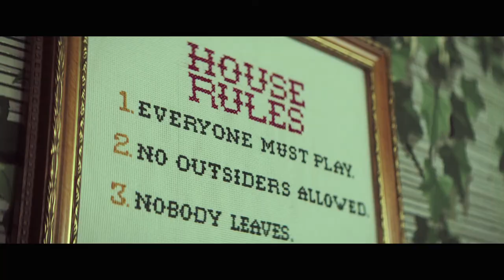BRAID | Official HD Red Band Trailer (2018) | THRILLER | Film Threat Trailers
Two wanted women decide to rob their wealthy yet mentally unstable friend who lives in a fantasy world they all created as children. To take her money, the girls must take part in a deadly and perverse game of make believe throughout a sprawling yet decaying estate. As things become increasingly violent and hallucinatory, they realize that obtaining the money may be the least of their concerns.

Starring Madeline Brewer, Imogen Waterhouse, Sarah Hay, Scott Cohen. Directed by Mitzi Peirone.

Will be released in theaters and on VOD on February 1, 2019.